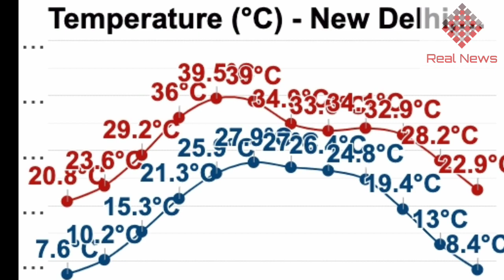मौसम ने दिखाया अपना कहर||इस कोरोना संकट मे मौसम का भारी मार||Delhi-Ncr मे हुई धुल भरी आंधी बारिश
नमस्कार दोस्तो !
दोस्तो ये आपका अपना न्यूज़ चैनल है - रियल न्यूज़ {Real News}
इसमे आपको हर तरह की न्यूज़ मिलती है|
एंटरटेनमेंट न्यूज़
क्राइम न्यूज़
स्पोर्ट्स न्यूज़

ये चैनल किसी भी तरह की फेक न्यूज़ को बढ़ावा नही देता है|
हम सबसे सटीक न्यूज़ आप लोगो तक सबसे पहले पहुचाते है | इसलिए आप चैनल को सब्सक्राइब कर ले और नोटिफिकेशन बेल को प्रेस करले ताकि आपको हर न्यूज़ मिले सबसे पहले |
धन्यवाद!!!😊😊😊😊😊